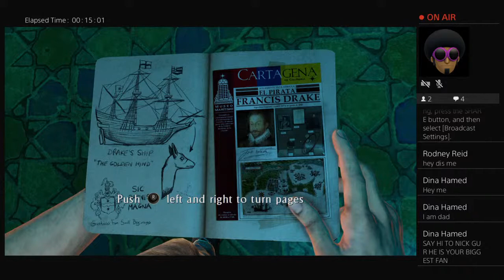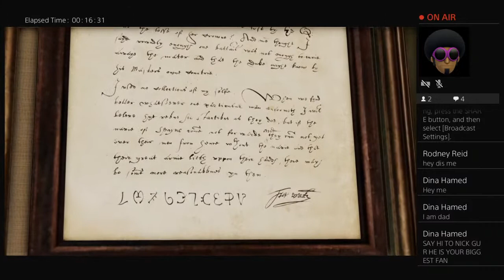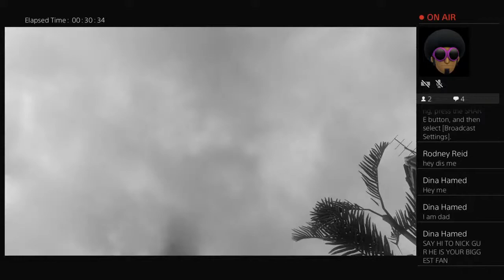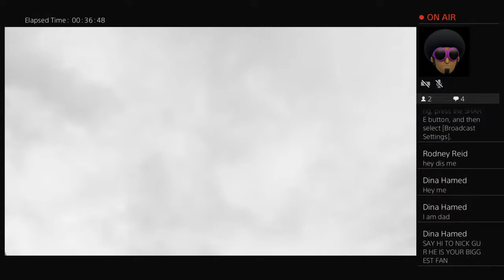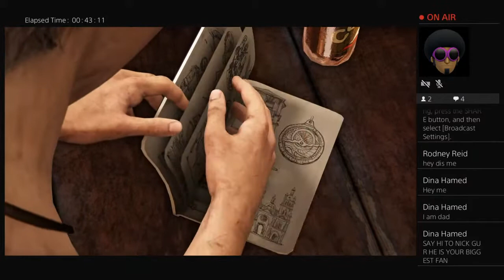Galactuszoom's Live PS4 Broadcast